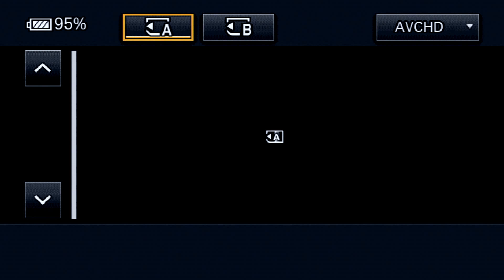Kinjal rabari & Sanjay Bhandu Garba Ni Moj 2023 Chandravati